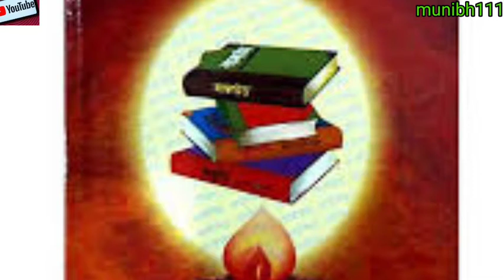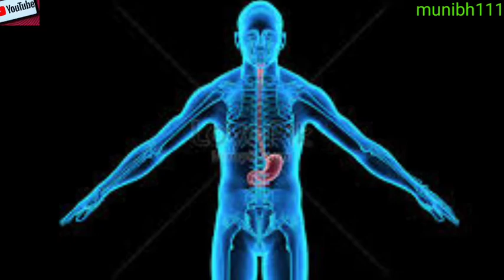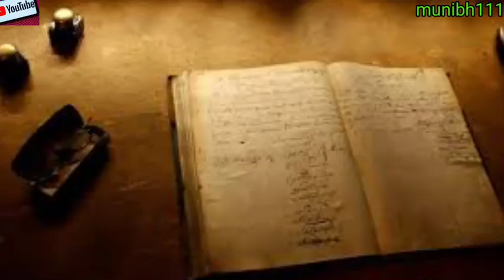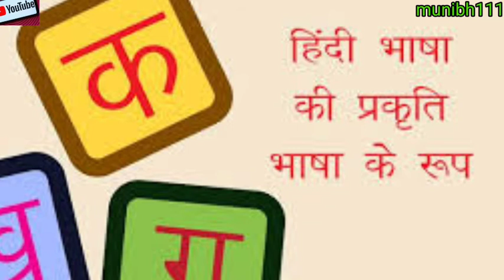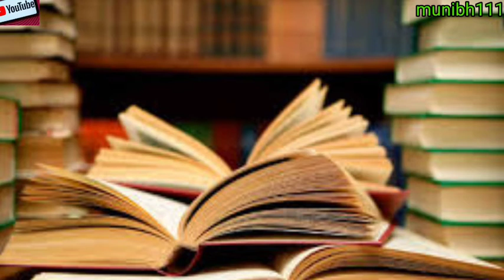[ काम ( सेक्स ) क्या है। सेक्स और नर - नारी। ] What_is_sex.Sex and Male - Female.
सेक्स_और&नर_नारी।
क्या _सेक्स_करना_जरूरी_है_क्या_जीवन_में_बिना_स्त्री_पुरुष_के_हर_नहीं_सकते_हैं_क्या_बिना_शादी_सुधा_जीवन_में_नहीं_रह_सकते_हैं, सेक्स_को_इतना_जरूरत_भाव_क्यों_दिया_गया_है।
क्या _वाकई_में_पुरुष_स्त्री_काम_सेक्स_के_बिना_नहीं_रह_पा_सकते_हैं ।